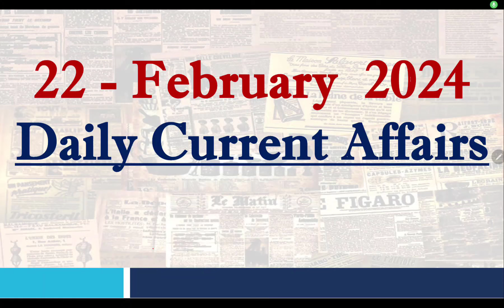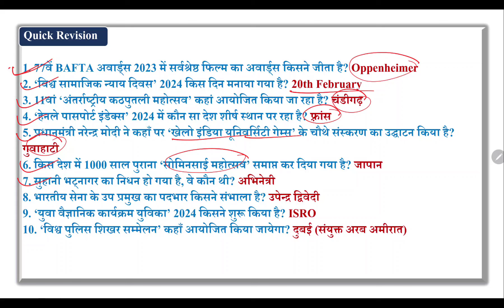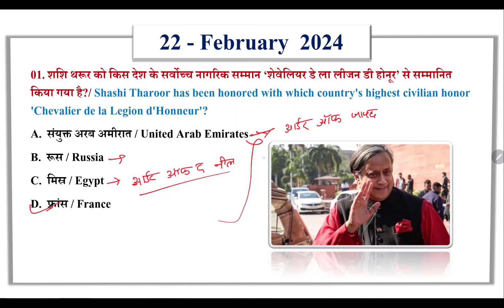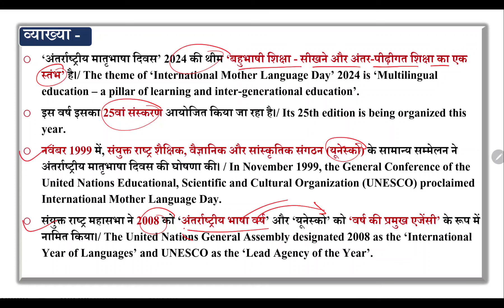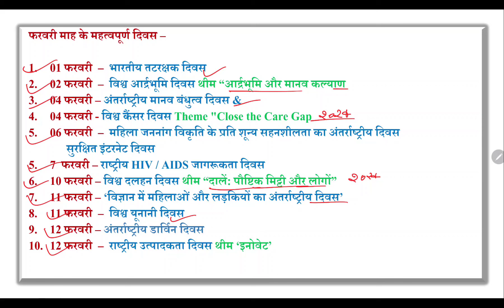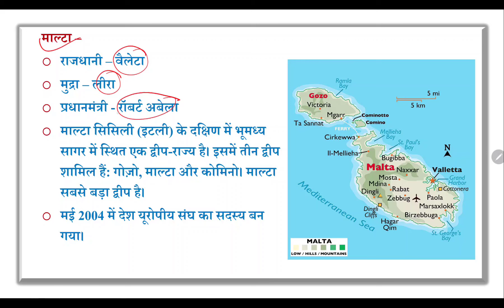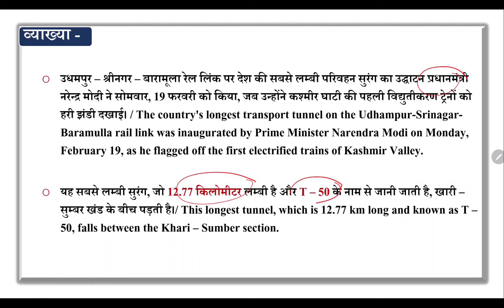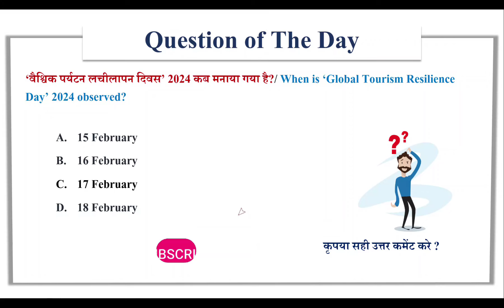22 February 2024 | Current Affairs Today | Daily Current Affairs| Anjali Dwivedi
22 February 2024 | Current Affairs Today | Daily Current Affairs | Current Affairs| Anjali Dwivedi

👉 Have Any Query? Ask Us.